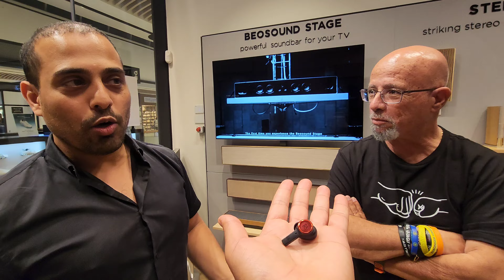רמקול במיתוג פרארי בסכום 20,500 ש"ח, קונים?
לין הרמקולים של באנג אנד אולפסן ופרארי נחת בישראל במהדורה סופר מוגבלת, יצאנו לבדק מקרוב.